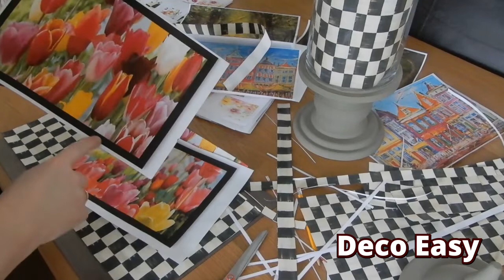CRAFT AND DECORATE II CRAFT IT 3 WAYS II JUST MIX AND MATCH YOUR DECOR II USE DECOR OUT YOUR STASH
Hiiiii everyone💛

Thank you for coming over to watch a NEW VIDEO of us, today I join Kat and Casey in the challenge witch is called: Craft it 3 ways challenge🌼🌼
Today I do a diy to make the Rae Dunn planter but than for less what they cost in the stores.

The link for the playlist is:

Here under are the links for the Mackenzie Childs Inspired Prints I promissed in my in intro🙂👇

Hope everyone stay's healthy and safe the coming time💛💛

Big hugs from us💛💛

We would be so happy that you joined our family

Love from Dyanne and Janny 💛